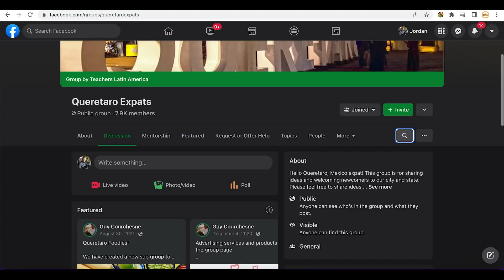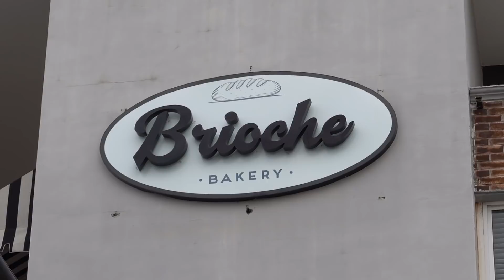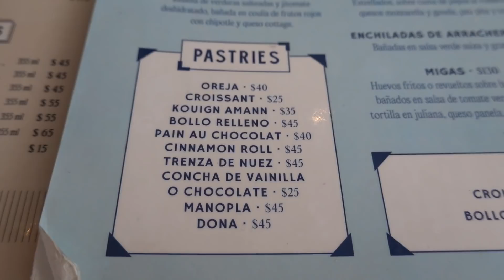I went to the doctor in Mexico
Is it safe to have surgery or other medical procedures in Mexico? Are the doctors properly trained? How are the Medical facilities?

These are some of the questions foreigners are often wondering when considering medical tourism or living in Mexico.

The truth is there's a wide range of pricing, facilities, and level of care in Mexico. You can go to a very low end public hospital with basic services and basic equipment. Or you can go to a high end private hospital with state of the art equipment.

So are you going to be a victim of some botched job if you choose to get surgery in Mexico? It's possible, sure. But it's certainly not likely.

The one big difference between medical care in Mexico and medical care in the US, is that in Mexico it costs a tiny fraction of the price.